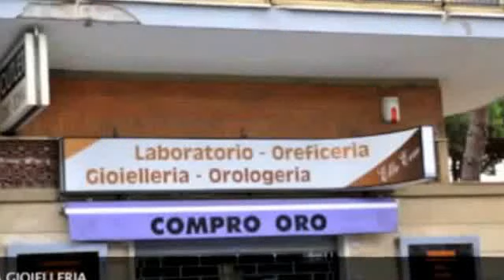LA BANDA DEL BUCO A LADISPOLI